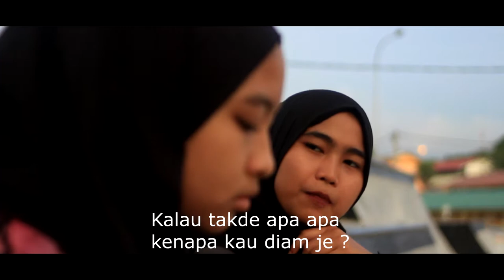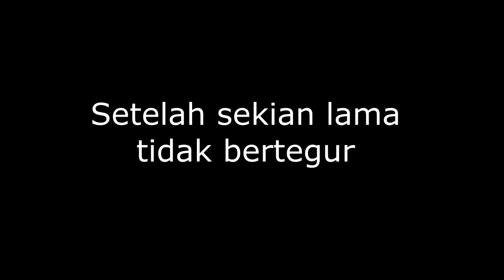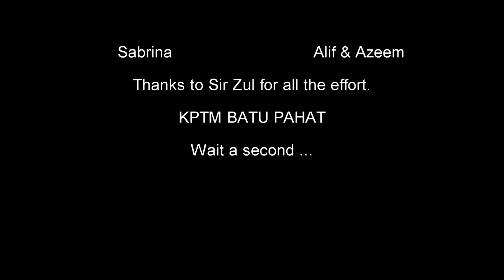[RISE] -BACKSPACE PRODUCTION- KPTMBP.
A story about girl skater name FATIN.